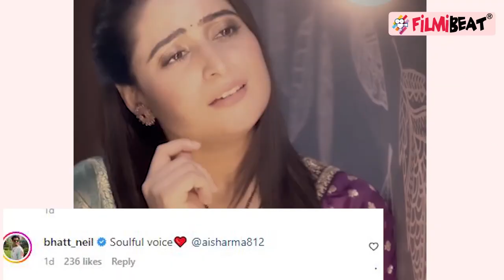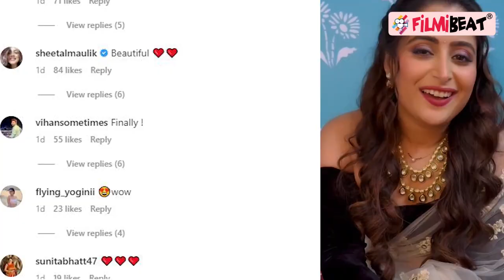Gum Hai Kisi Ke Pyar Mein Fame Aishwarya Sharma ने गाना गाते हुए किया Video Share, क्या बोले Fans ?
GHKKPM Fame Pakhi aka Aishwarya Sharma shared the video while singing the song, What did fans say ? Recently Aishwarya Sharma's Fans were happy to see her light makeup look. Gum Hai Kisi ke Pyar Mein actress Aishwarya Sharma aka Pakhi gets a lot of hate all the time for her character.